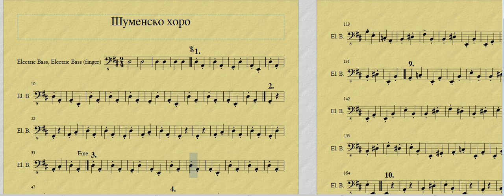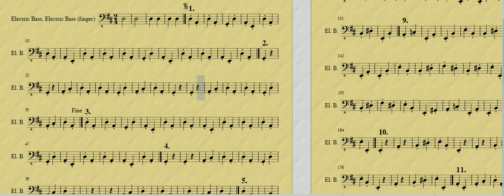бас-Шуменско хоро - бързо темпо